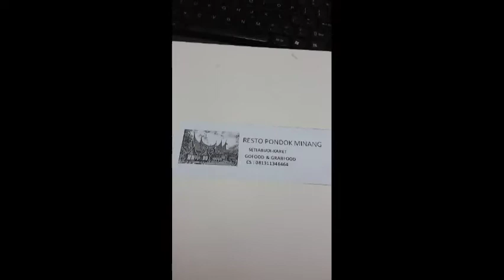NASI KEBULI DAGING KAMBING